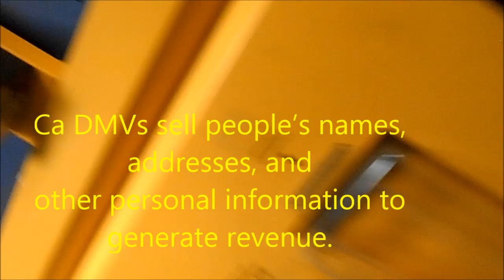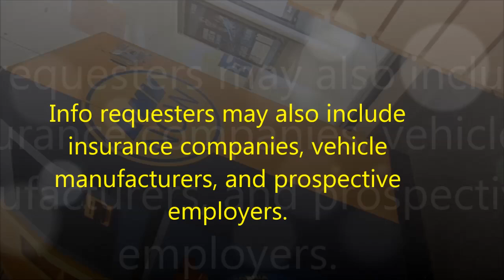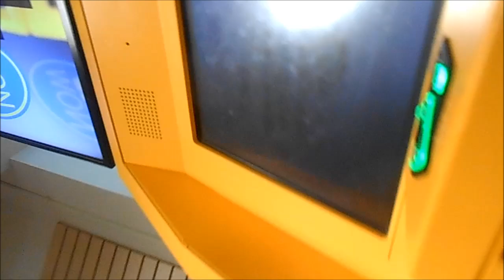DMV sells your info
They say all your money goes to : highway and public safety, "including availability of insurance, risk assessment, vehicle safety recalls, traffic studies, emissions research, background checks. Likely a lot goes to the stock holders as well